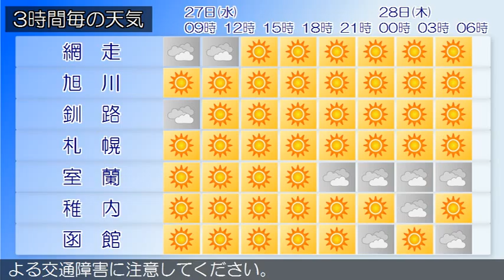2015/05/27 北海道地方の天気予報 朝